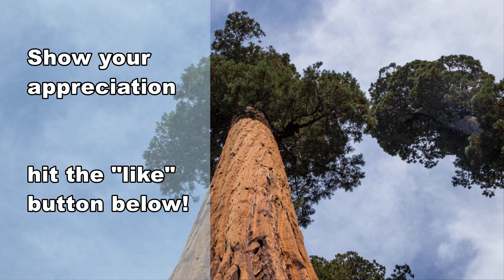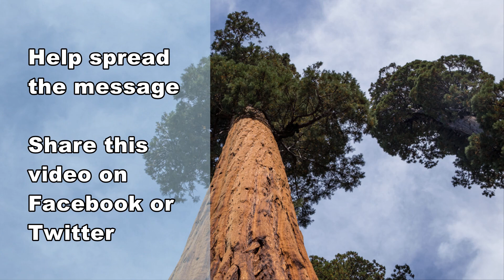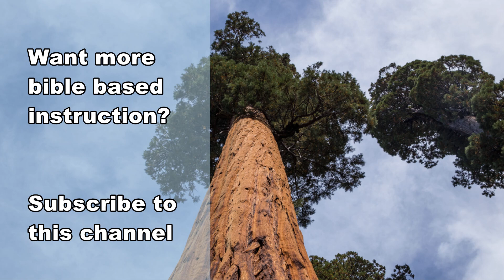Jesus Teaches About Greatness in the Kingdom of God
You have to change your way of thinking…. If the Word of God was willing to empty himself and come in the form of a working class carpenter, humbling himself in obedience even unto death… what does that mean for us?... those who are to follow in His footsteps

The keys to greatness in the Kingdom of God are:
1. Humility
2. Responsibility
3. Self Denial
4. Kindness
5. Discipline
6. Unity
7. Forgiveness

Find out more about Jesus and His teachings with this free bible study guide

👓 Find UCGRaleigh 👓